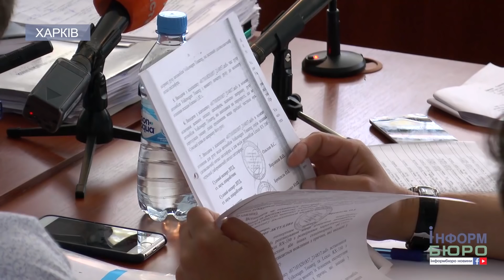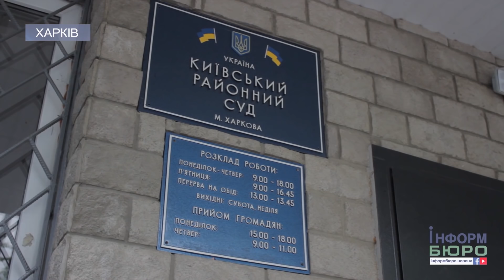Кривава ДТП за участі Зайцевої і Дронова: суд продовжує ознайомлюватися з доказами